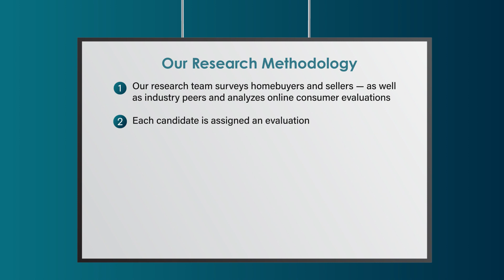2022 San Francisco East Bay Five Star Mortgage Professional George Duarte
George Duarte wins the 2022 Five Star Mortgage Professional Award! Five Star Mortgage Professionals represent those who are outstanding in their field. Winning Professionals are selected as a result of a rigorous and objective research process. For any market, each year's field of winners represents no more than 7% of professionals within the market.